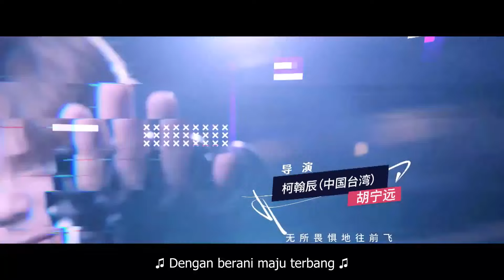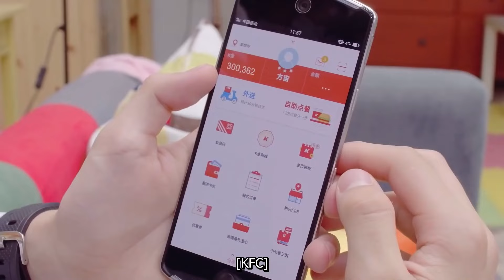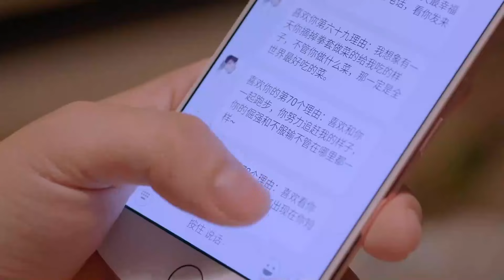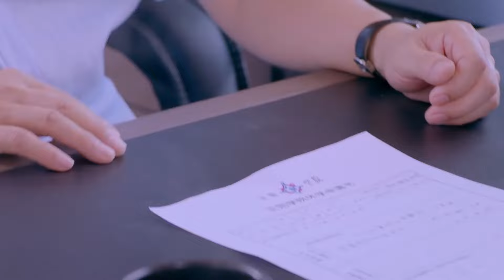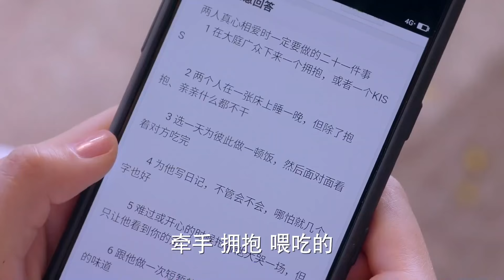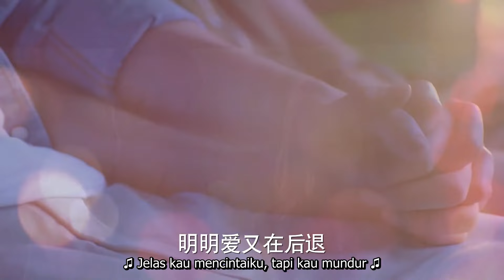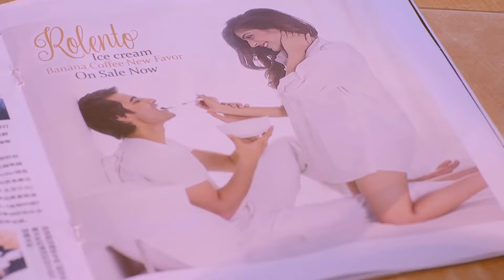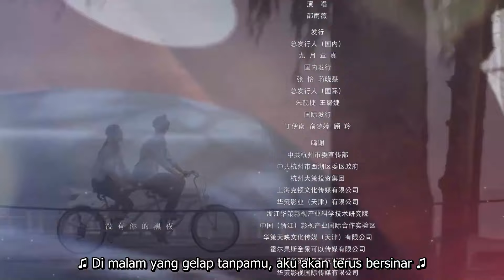【Sweet Combat】Pertempuran Manis 24丨Lu Han dan Guan Xiaotong menebar kemesraan!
menceritakan kisah inspiratif anak-anak muda yang tumbuh bersama karena suatu kompetisi.